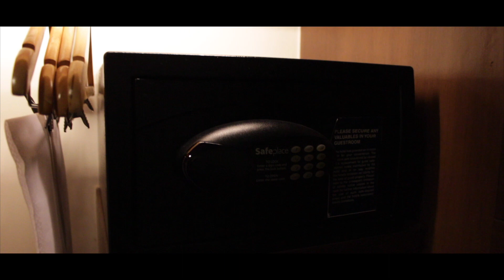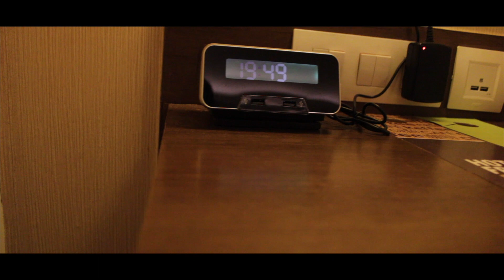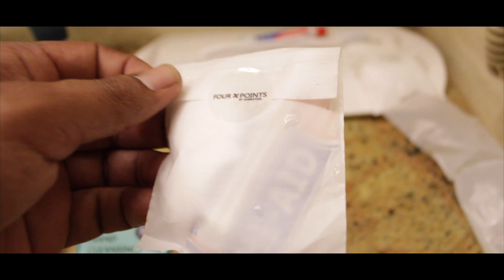My First Flight ✈️ | Goa | Durgesh Kushvah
My First Flight| Our First Flight✈️😍|Delhi to Belgaum|My first Flight✈️|My First Airplane experience

Hi
I'm Durgesh kushvah welcome to my you tube channel "Desi boy"
In this video I'm going to tell to the viewers my first flight and how did i enjoyed it.
About the video: in this video we are showing how to do first flight and how to trable alone
About this channel: In this channel we are uploading travel videos b roll videos and cinematography videos and many more types videos

{5}A CINEMATIC OFFICE B ROLL | How We shoot INTRO BROLL | CINEMATIC B Roll of my laptop | Macbook